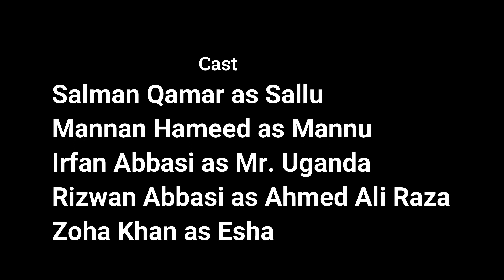Sallu Mannu in Trouble | Mr. Uganda is Very Happy | Comedy Drama | X FACTS PK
I Hope to enjoyed...
Produced by
Salman Qamar

Directed by
Mannan Hameed

Cast
Salman Qamar as Sallu
Mannan Hameed as Mannu
Irfan Abbasi as Mr. Uganda
Rizwan Abbasi as Ahmed Ali
Zoha Khan as Esha
Camera man & Editor
M. Fouzail ur Rehman

Assistan camera man & Technical support
M. Farman Khan